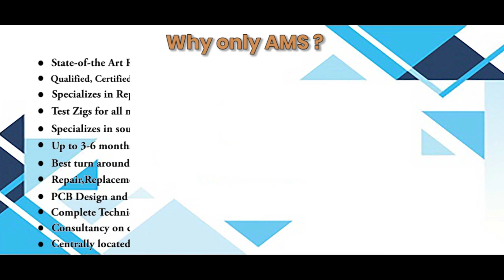ABB ACS800 01 0040 3 Drive